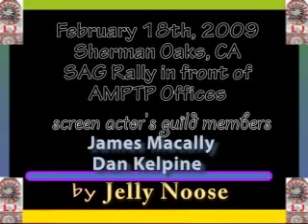James Macally and Dan Kelpine on Feb 18th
SAG members James Macally and Dan Kelpine are in a lighthearted mood joking but hoping for a fair deal.